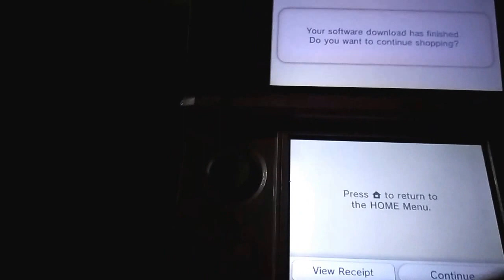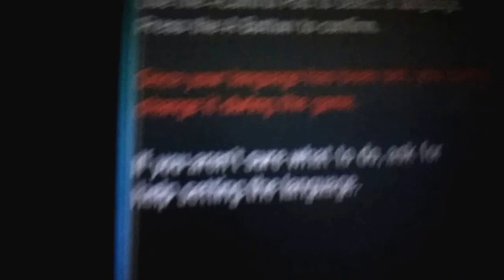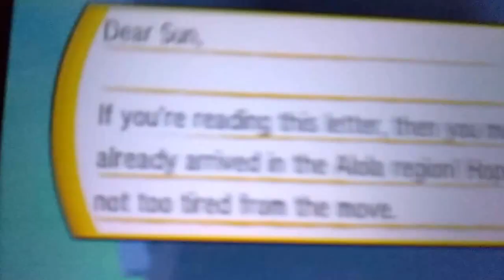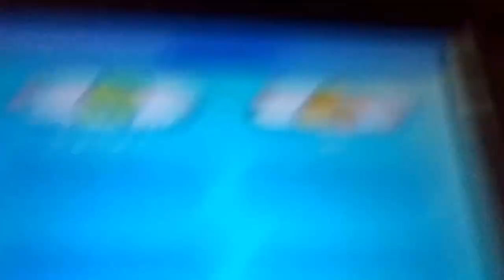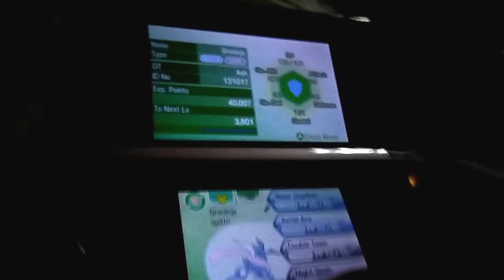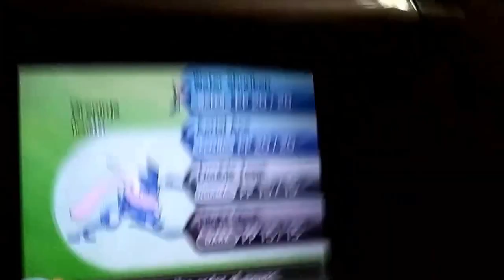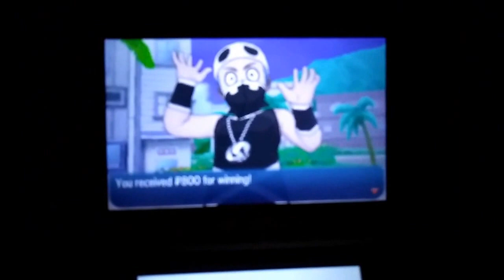Pokemon Sun & Moon Special Demo Video & Audio-DeSynch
Hello Everyone! This is some of my reactions & game-play of Pokemon Sun & Moon, which is set to come out November 18, 2016 if everything goes right. So far the game is looking interesting! I myself have been trying to live the spoiler free lifestyle as hard as my fellow friends are making it. Feel free to hug that like button if you desire. Whether you enjoy or not, Please Don't forget to have a satisfying day!

(Pokemon is owned by Nintendo & its respective parties, no copyright is intended. Please support the official release.)